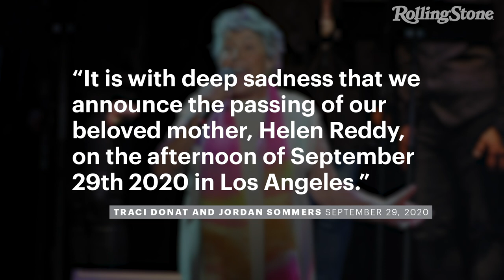Helen Reddy, ‘I Am Woman’ Singer and Activist, Dead at 78 | RS News 9/30/20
Helen Reddy, the Australian singer whose early Seventies song “I Am Woman” has served as an empowering feminist anthem for several generations, died Tuesday at age 78. Her children, Traci Donat and Jordan Sommers, confirmed the news via her official Facebook page.

“It is with deep sadness that we announce the passing of our beloved mother, Helen Reddy, on the afternoon of September 29th, 2020, in Los Angeles,” they wrote in the statement. “She was a wonderful mother, grandmother, and a truly formidable woman. Our hearts are broken. But we take comfort in the knowledge that her voice will live on forever.”

Born in Melbourne, Australia, Reddy grew up in a showbiz family with actor parents. She performed as a child and later won a singing contest that brought her to New York to audition for a record contract. Though that situation did not materialize, she chose to remain in the U.S. and signed with Capitol Records. She recorded several singles, which climbed the charts.